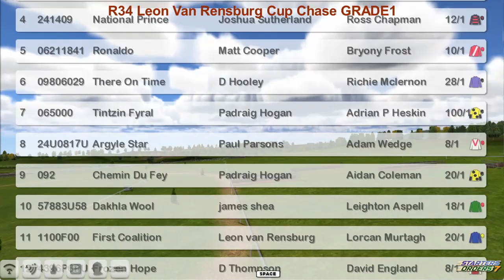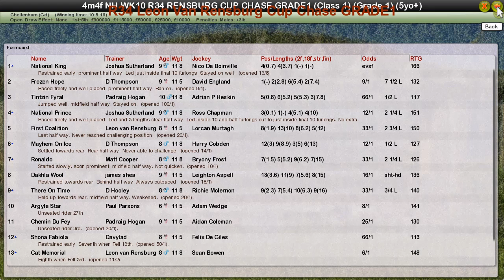NH WK10 R34 Leon Van Rensburg Cup Chase GRADE1